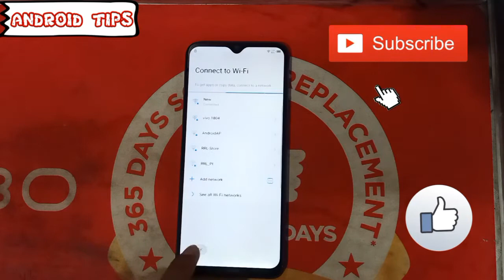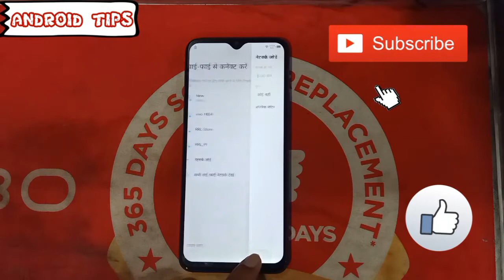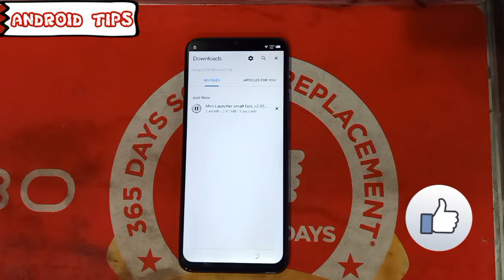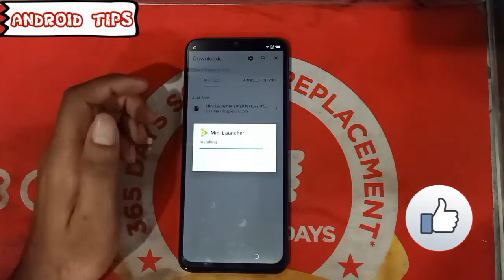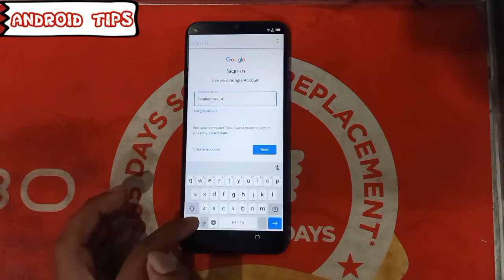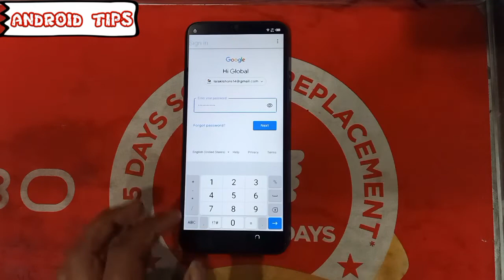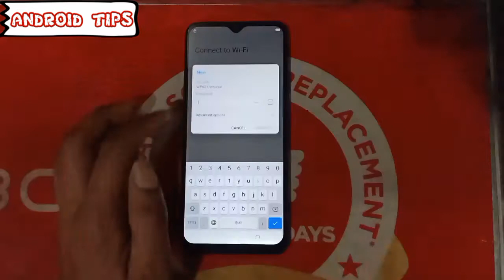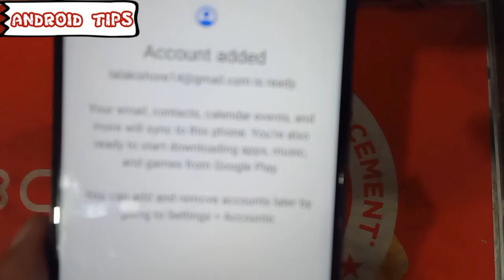Techno spark 6 air Frp bypass google account remove successfully.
WHATAPP me if IT doesnt work for u.
INSTANT HELP
ANY PROBLEM ASK FOR HELP
 If doesn't work for u